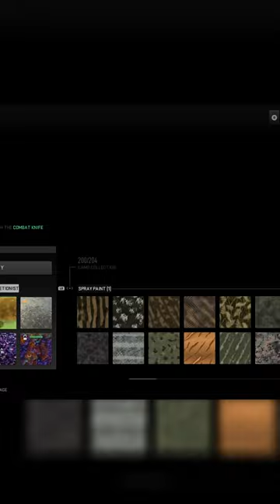most BROKEN weapon on MW2 💯